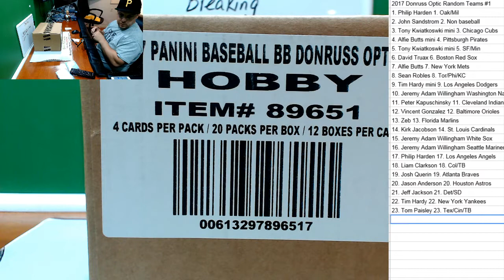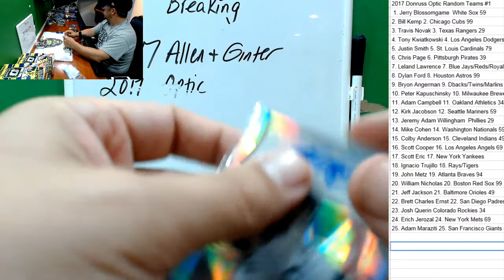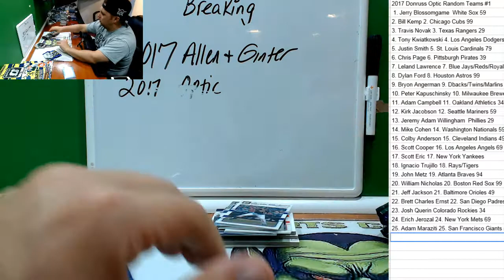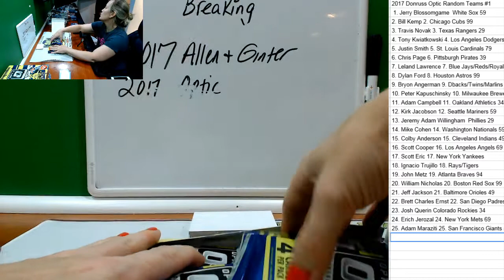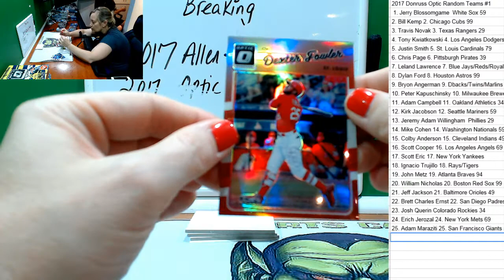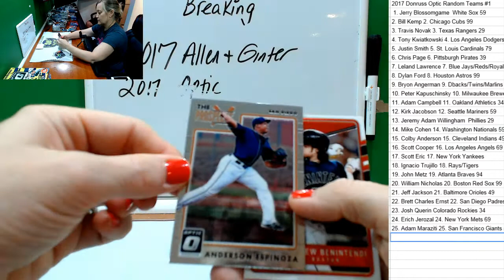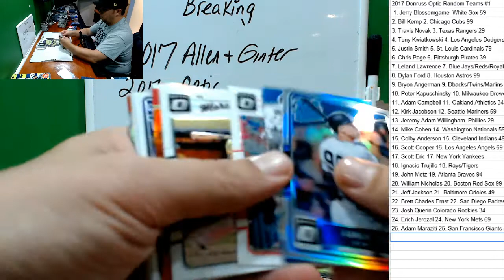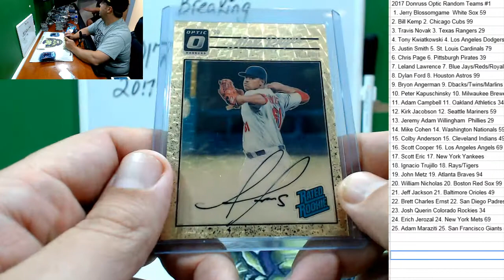2017 Donruss Optic Baseball Case Random Teams #1 Alex Reyes Superfractor Auto!